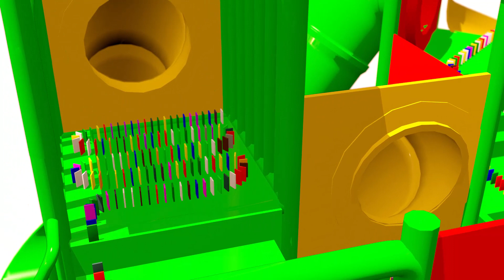Fun with Domino 2 - colorful domino for kids and children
Once again here's some fun with domino for kids. This time domino takes action in the playground. Enjoy :)